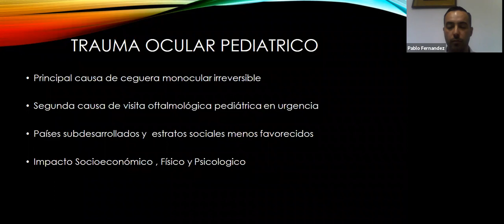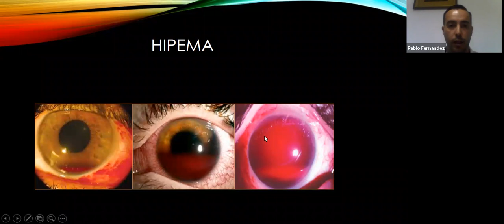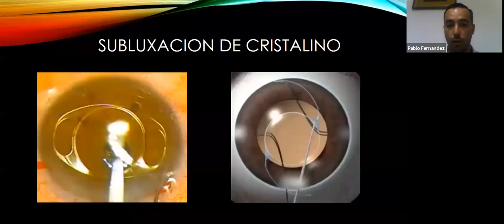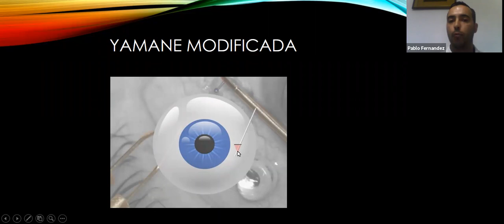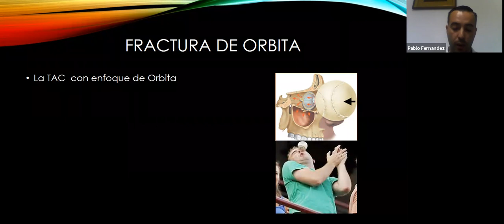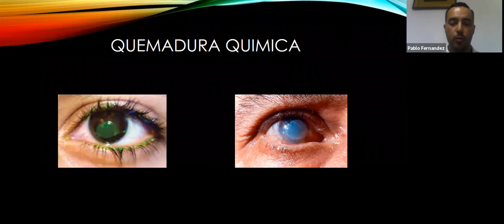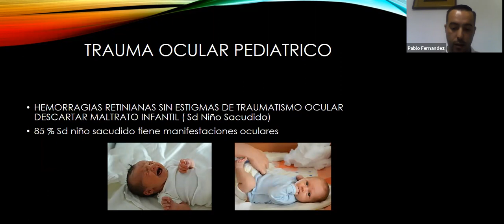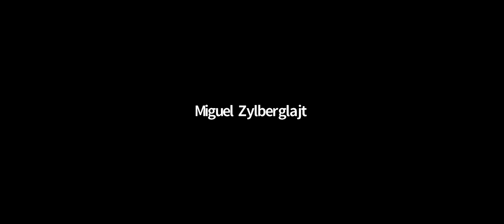Trauma Ocular en niños